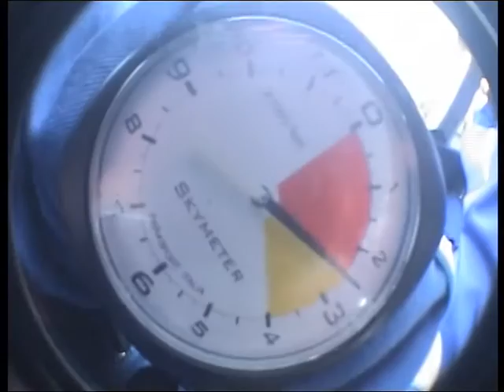Peter Sky Diving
Went Skydiving in Taupo, New Zealand...and this is it! XD